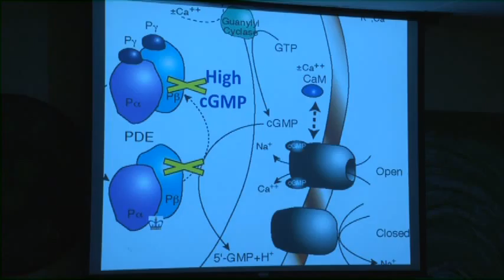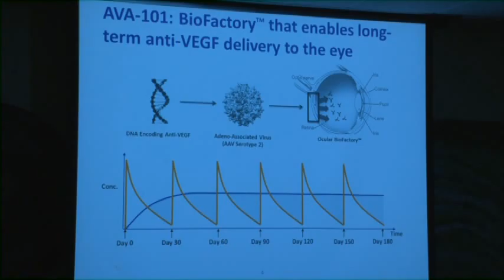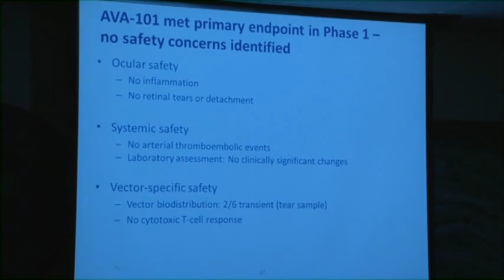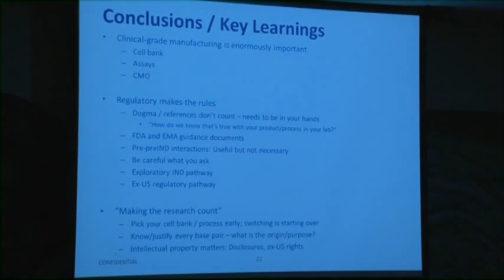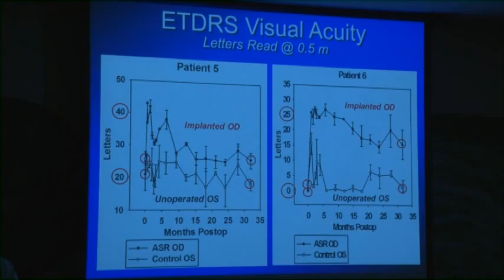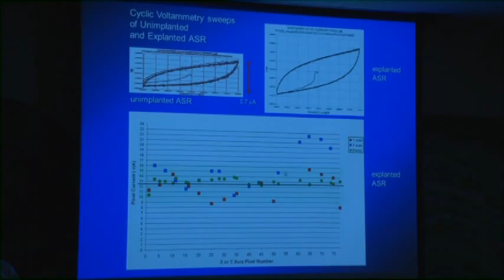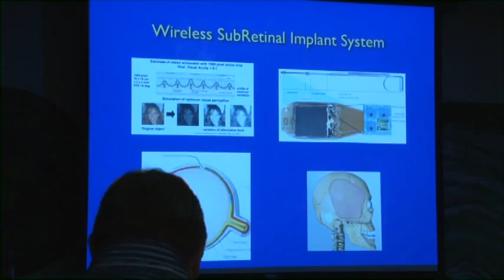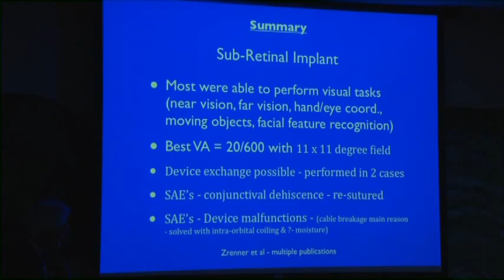VTS 01 4